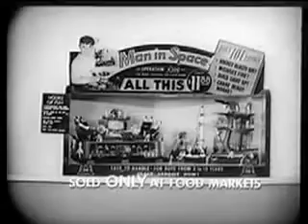Classic Toys - "Deluxe Reading Man In Space" - 1959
This is too cool!

The original packaging for "Operation X-500", which the toy was quickly renamed in 1960. Produced from 1959-62 only, this is an extremely rare piece today, and a valuable collectors item, especially in it's original "Man In Space" guise.

The box art & packaging was identical for both issues, except the "Man In Space" header was changed to "Amazing Value", with "Operation X-500" in much smaller print underneath.

Deluxe Reading later evolved into Topper Toys, probably most famous for the "Johnny Lightning" race car line.

In addition, these toys were only sold in "Groovy Supermarkets", and not conventional toy stores.